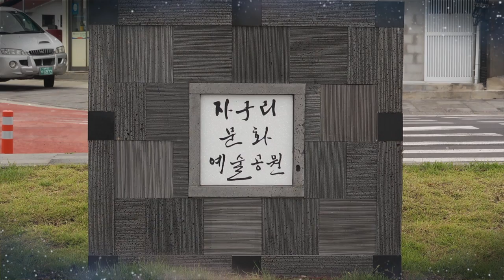27螃蟹和孩子们-想念